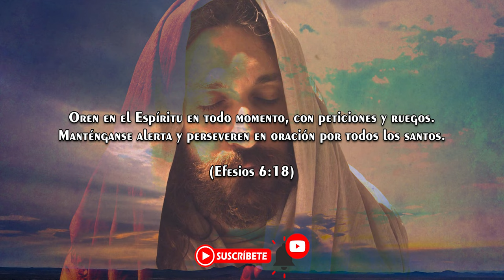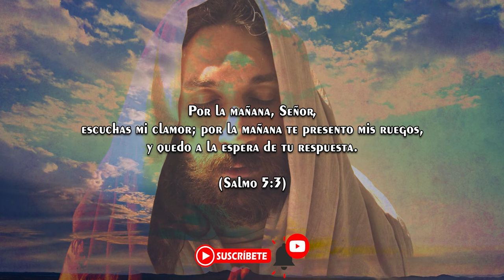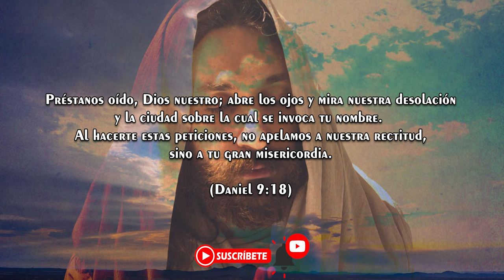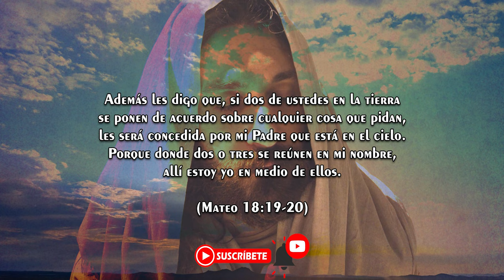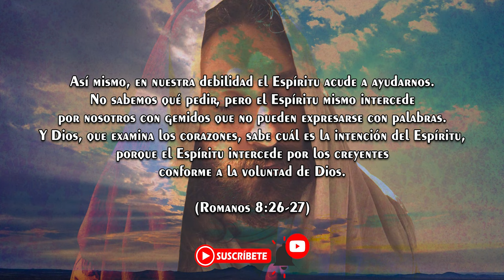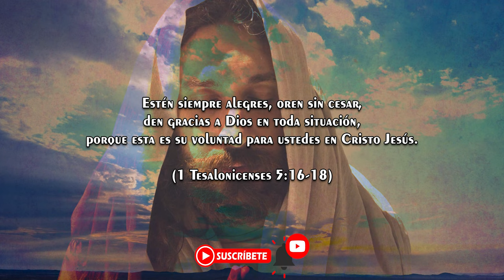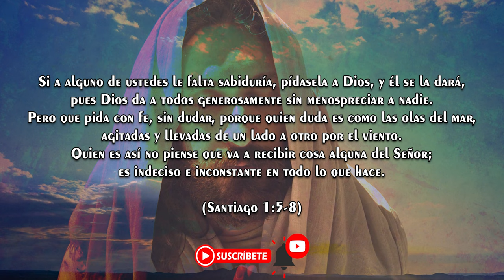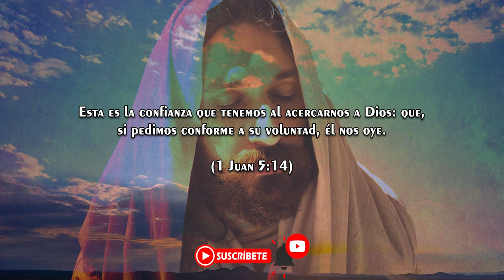Instrumental para Orar y Meditar | Música de Piano para la Presencia de Dios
Descubre la paz y la conexión espiritual con esta música instrumental para orar y meditar. Este piano suave y melódico está diseñado para acompañarte en momentos de reflexión, devoción y tranquilidad, ayudándote a encontrar calma y fortalecer tu fe. Perfecto para tiempos de oración, estudio bíblico, descanso o simplemente para meditar en la presencia de Dios.

🎵 Características:

Duración: Sin interrupciones ni anuncios.
Estilo: Piano melódico con un toque clásico y cinematográfico.
Ideal para: Meditación, devocionales, momentos de calma y descanso.
Déjate envolver por estas notas que inspiran y reconfortan el alma.

📌 Síguenos para más:

Comparte tus testimonios o peticiones de oración en los comentarios.